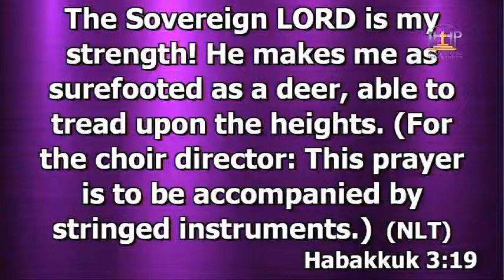- FAMILY LIFE series WITH PASTOR(MRS) RUTH AFOLABI (day 2) (24-09-23)